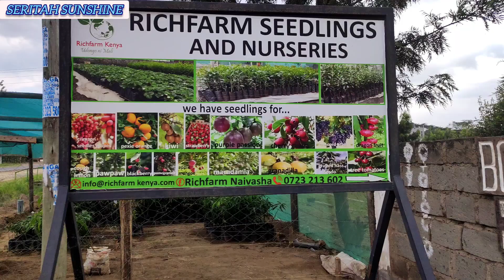Naivasha trip was Amazing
seritah sunshine